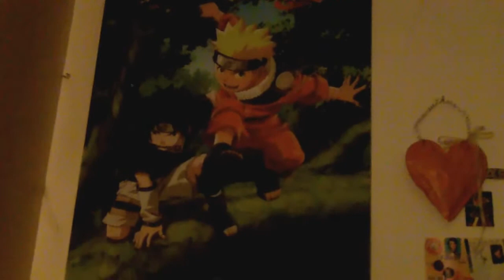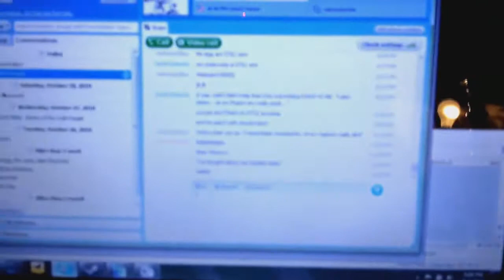Vlog 1: In Which Kylie Babbles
Me attempting to vlog. It's more of a babble fest. Forgive the boring scenery and the remnants of my Jonas Brother phase and Lizzie McGuire(sp?) stickers on the wall XDD